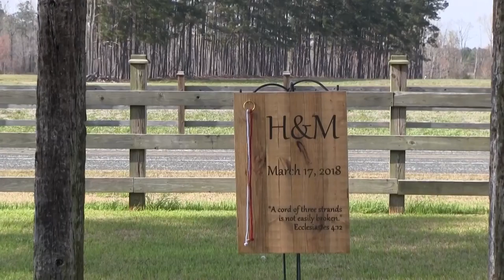Margaret & Hunter (2018) Myrtle Beach wedding videos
Wedding by 777 Portraits Photography. Wedding by Mya Snyder, photographer , and lead videographer. Myrtle Beach area wedding photography.